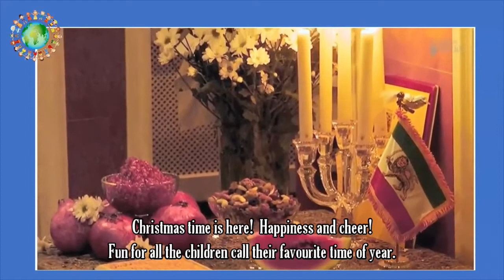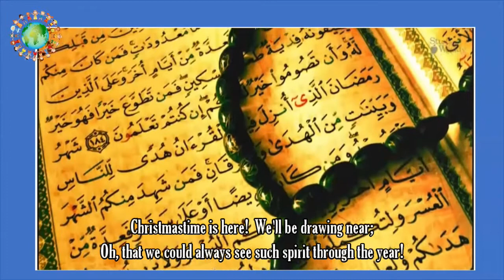RPC Media ~ Christmastime is here - V Guaraldi, Christopher Dawes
CHRISTMASTIME IS HERE (from 'A Charlie Brown Christmas')
words & music ~ Vince Guaraldi
footage of the winter celebrations of world faith traditions

Happiness and cheer!
Fun for all that children call
Their favorite time of the year.

Snowflakes in the air;
Beauty everywhere;
Olden times and ancient rhymes
Of love and dreams to share.

Sleigh bells in the air;
Carols everywhere;
Yuletide by the fireside
And joyful memories there.

We'll be drawing near;
Oh, that we could always see
Such spirit through the year.